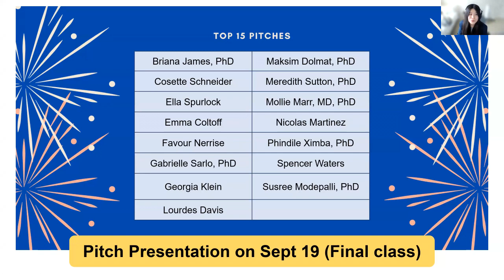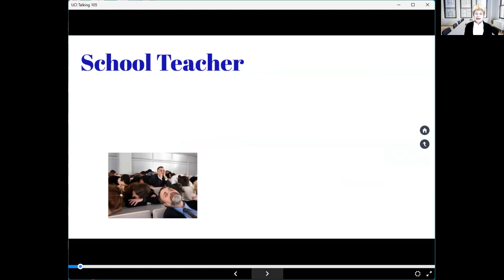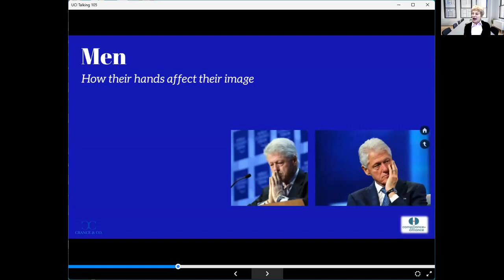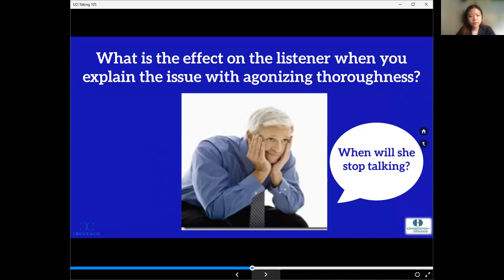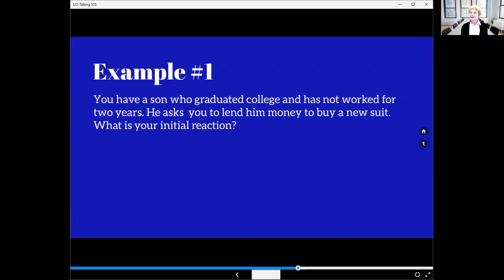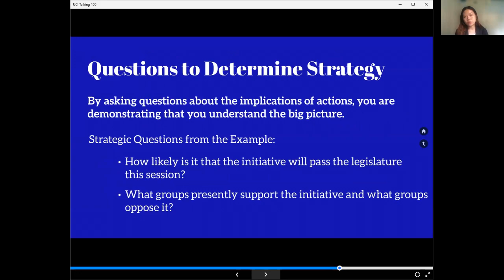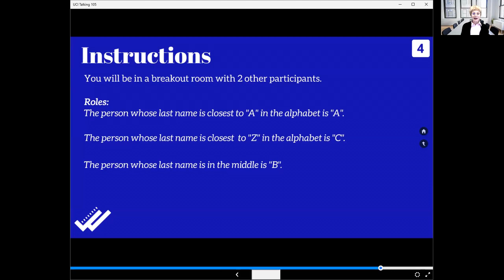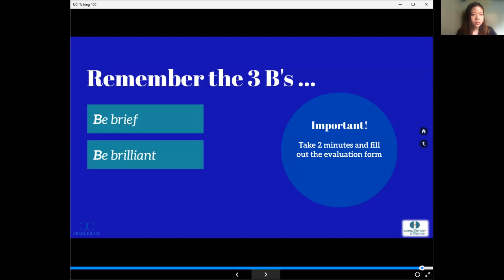Talking to Policy Makers What to Say and How to Say It w/ Nancy Singer (Module 9)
Connect with our speakers
Angela Liang
Science and Technology Advisor, Open Dialogues International Foundation
Western Onboarding Chair, National Science Policy Network